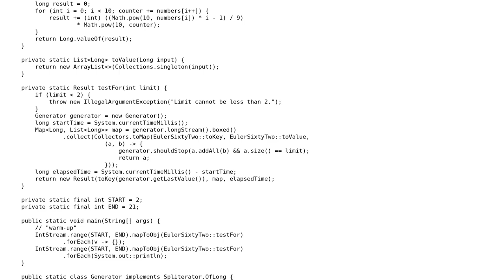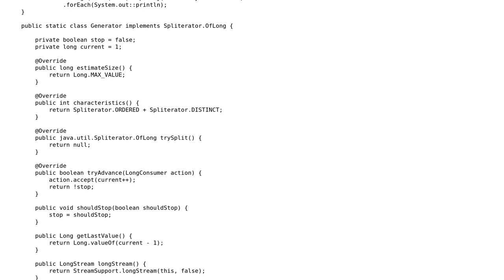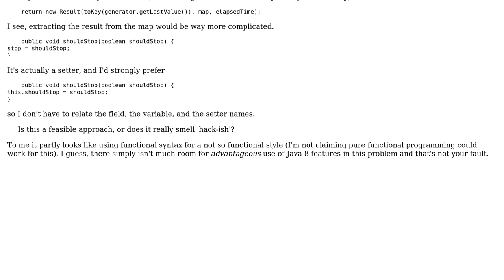Project Euler #62 + Java 8 streams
With thanks & praise to God, and with thanks to the many people who have made this project possible! You are responsible for your own actions.